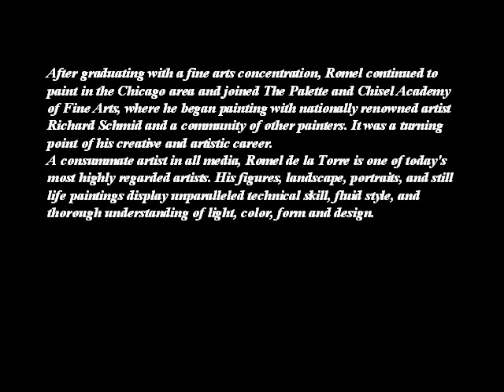ROMEL DE LA TORRES -1963 - PHILIPPINES PAINTER - A C -